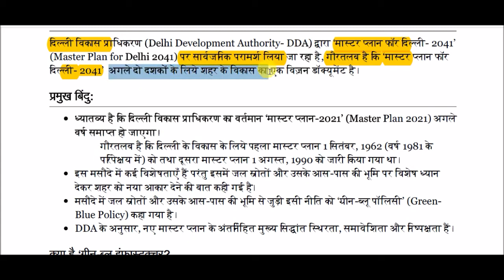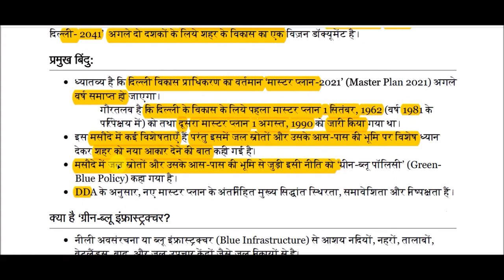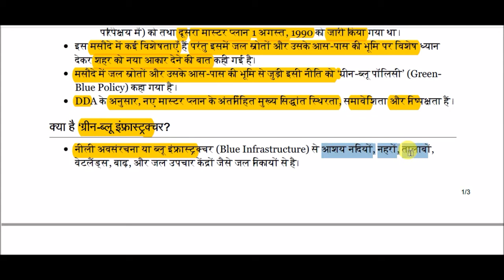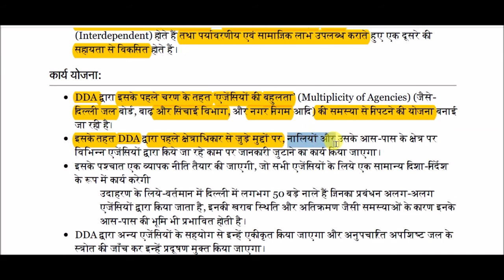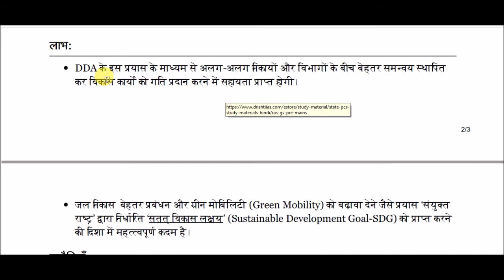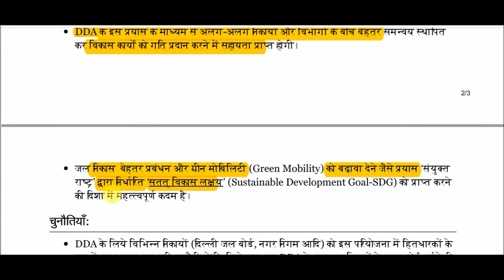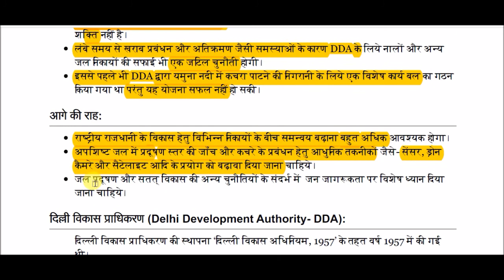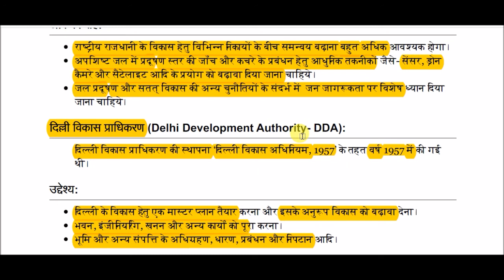दिल्ली मास्टर प्लान-2041 || Delhi Master Plan-2041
Delhi Master Plan-2041 for All Competitive Exams like SSC, Railway, IB, Bank, UPSC, BPSC, MPSC, PCS, etc.